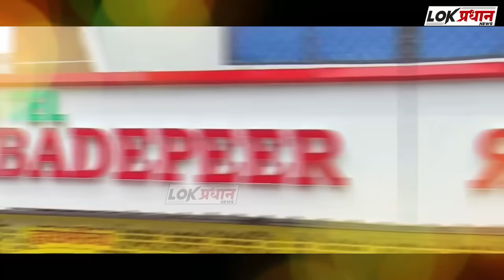और भी लोग हमारे संपर्क में है... 8:00 बजने तक सब आएंगे